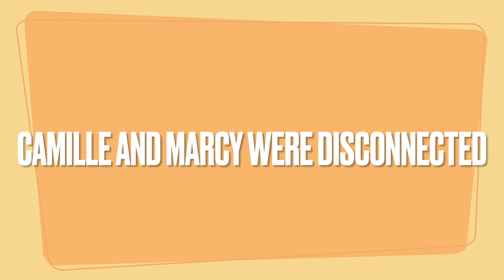S3Ep4: A MOMENT OF JOY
Hola Comadres!

Welcome to the 4th episode of Season 3!

Let’s talk about supporting the needs of special needs parents' mental health!

Join your comadre Marcy and special guest Camille Joy, host of Moments of Joy Podcast and fellow Autism Mom, , as they discuss the importance of mental health, mindful moments, pouring into ourselves, and setting boundaries.

Marcy is recording with Riverside-FM and if you'd like to watch instead of listen, head on over to YouTube and check out the video version of the podcast.

If you like the podcast, please share with your family, friends, and significant other. You can support this podcast by finding it across all platforms and rating, liking, and reviewing.

If you chat about us, please use the hashtags Comadreando, ComadreTime, or HolaComadres so that I can see and share you as well.